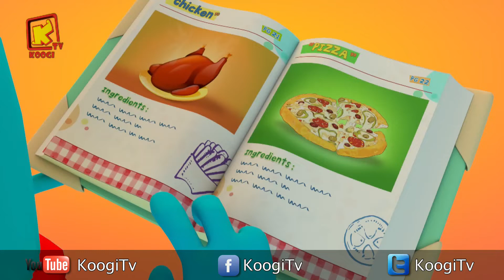كل سنة وكل اصحاب كوجي طيبين - شهر نوفمبر 2018- المجموعة -27- قناه كوجي القبطية الارثوذكسية للاطفال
ميرولا يسرى - روچينا هاني - ماروسكا فوزي - ريتشل مينا  - كيفن محب - أبراكسيا إبراهيم - إيلاريا مجيد - فيلوباتير سوريال - چومانا رفيق - إيرينى شنودة - مهرائيل شنودة  - صموئيل جرجس  - ميرولا مينا - مينا إميل - كاراس چون - سيمون سامح - ساندي سامح - ماير مدحت -
أبانوب وائل- چويس  چوزيف